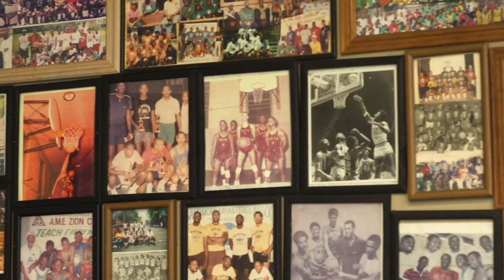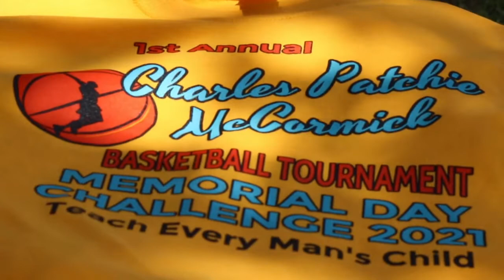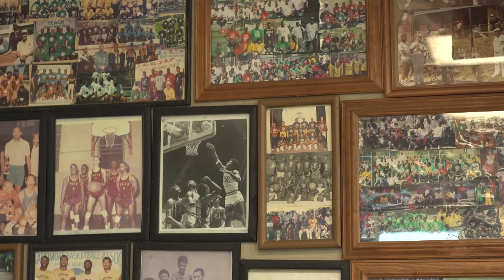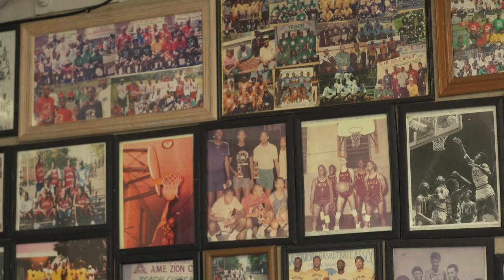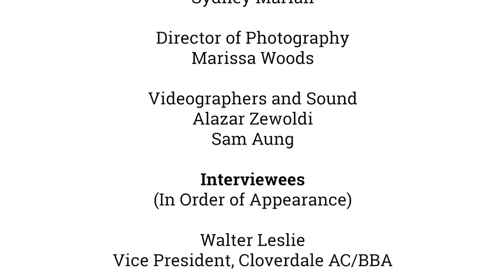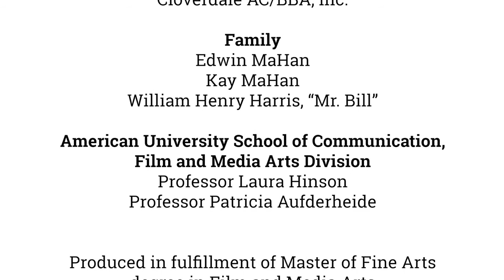Cloverdale - Documentary about Cloverdale Athletic Club/Basketball Association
Sydney MaHan's Thesis Film for MFA in Film and Media Arts, American University